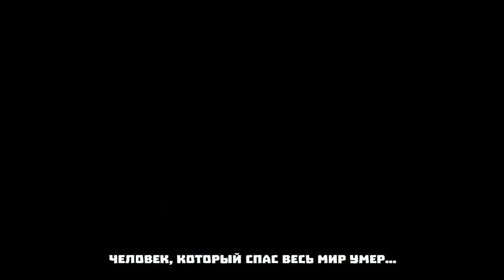Герой мёртв! -Трейлер - 1 сезон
Обычному сельскому парню Токе наплевать на демонов и мир, которому они угрожают. Все, что ему нужно, — это спокойная жизнь в своей деревушке, а также подруга детства Юна, которая без ума от героев и приключений. Но и его деревню не обходят стороной демоны. Не заставив себя долго ждать, появляется всеми любимый герой и убивает монстра, но нелепая случайность сводит его в могилу. И тут происходит непредвиденное. Проснувшись на следующий день, Тока видит в зеркале не себя, а того самого умершего героя. И теперь ему предстоит спасти мир от нашествия демонов.